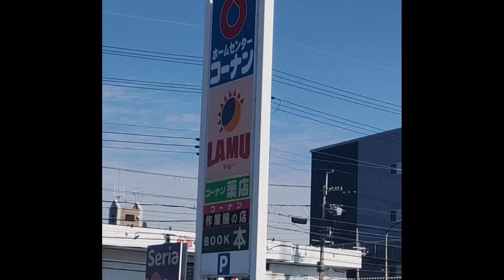ペヤング PakuPakuたこ焼き味焼きそば とPakuPakuたこ焼き食べくらべたよ❗☺️✨